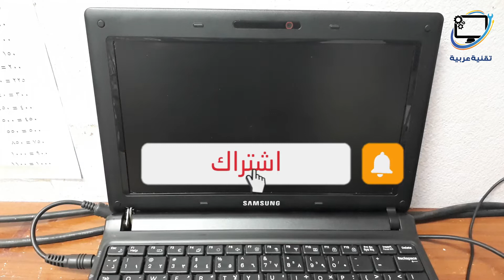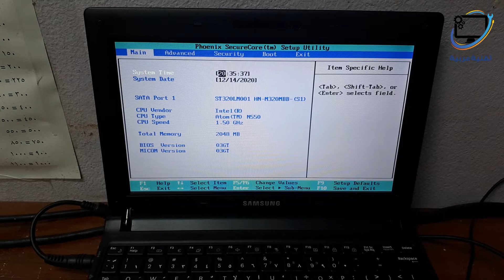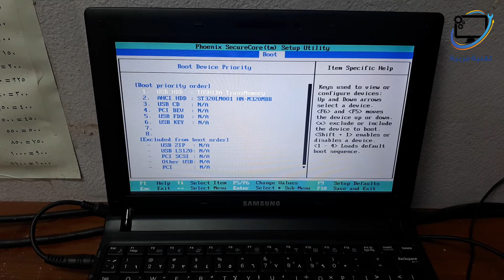الدخول إلى بيوس و تعديل إعدادات إقلاع لابتوب Samsung N150 Plus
في هذا الفيديو سنتعرف على طريقة الدخول إلى البيوس الخاصة بلابتوب سامسونج Samsung N150 Plus
رقم الموديل الخاص به NP-N150-JP17SA